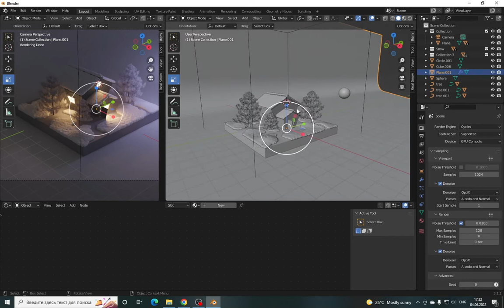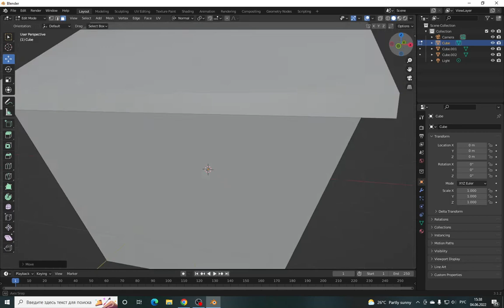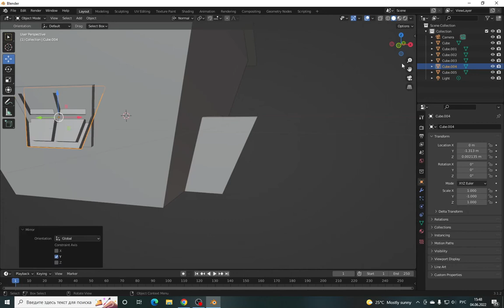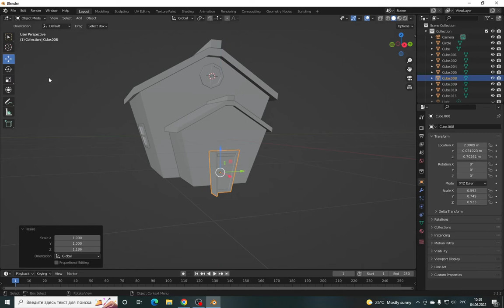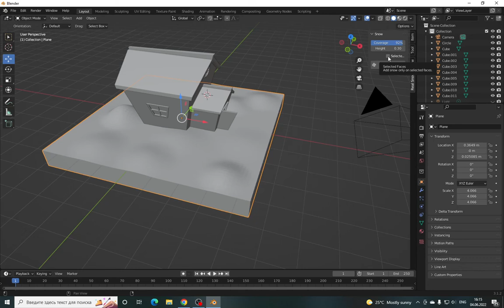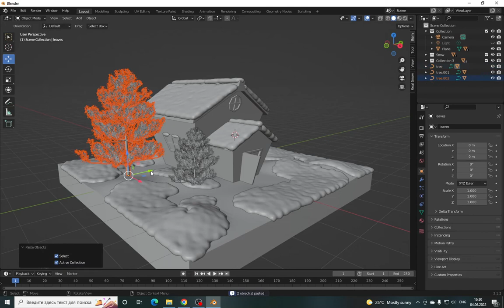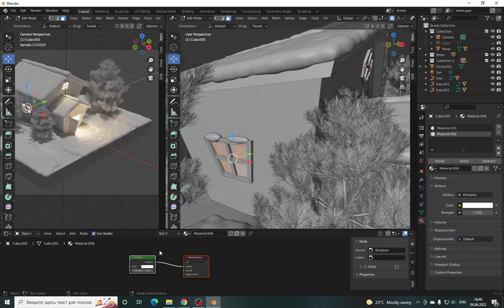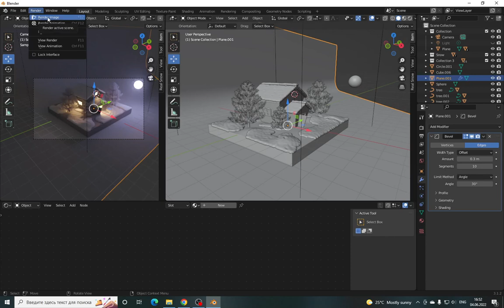Блендер.Создание 3д сцены со снегом,освещением,деревьями и туманом.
В этом видео уроке мы научимся создавать 3д сцену с освещением луны,научимся создавать снег,туман,деревъя и освещение от материалов.

In this video tutorial we will learn how to create a 3d scene with moon lighting, how to create snow, fog, trees and lighting from materials.